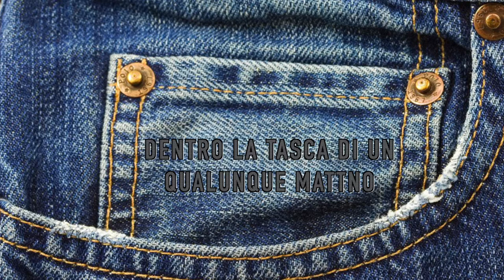Dentro La Tasca di un Qualunque Mattino - assaiASAI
In occasione del Festival della Cultura dal Basso, sabato 13 maggio 2017 i ragazzi della compagnia teatrale integrata assaiASAI hanno coinvolto il pubblico del Cortile del Maglio in una performance comunitaria con la LIS, lingua italiana dei segni, sulle note della canzone di Gianmaria Testa "Dentro la tasca di un qualunque mattino", da un'idea coreografica di Roberta Valentini della scuola di danza Petit Pas.
Per andare insieme oltre i muri e le barriere!

Regia e montaggio: Luca Demaria
Riprese: Luca Demaria, Edin e Filippo Ranalli
2017